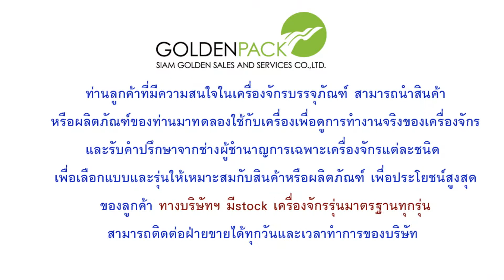เครื่องห่อแนวนอน บรรจุแนวนอนสบู่ พร้อมใส่กล่องและคู่มือ สามารถต่อไลน์ผลิตได้ สั่งผลิตเครื่องได้ตามขน